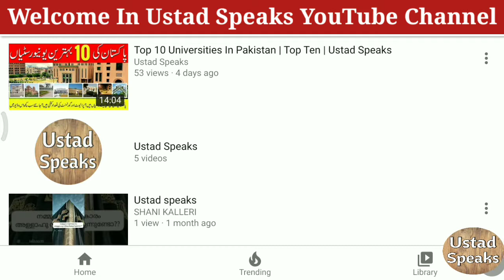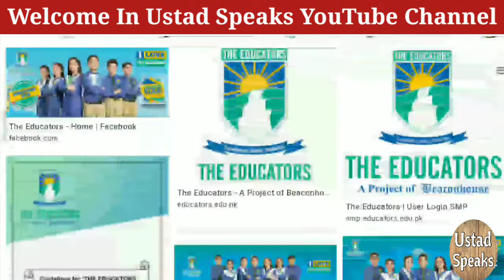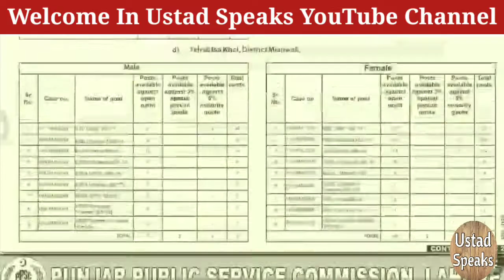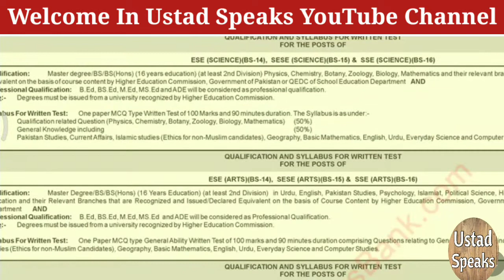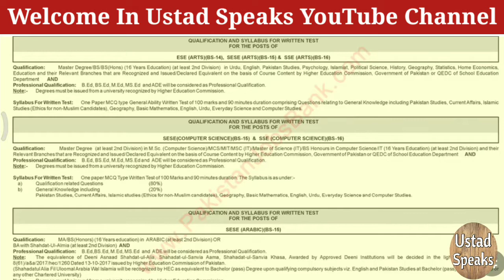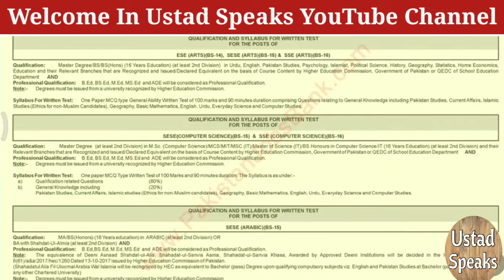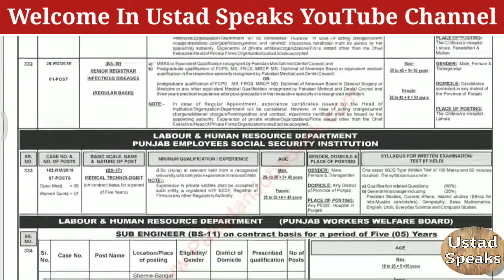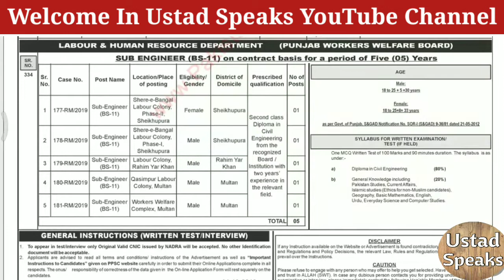Educators 2021 Complete Details | Murad Raas | PPSC | NTS | Lecturer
This video is about educators 2021